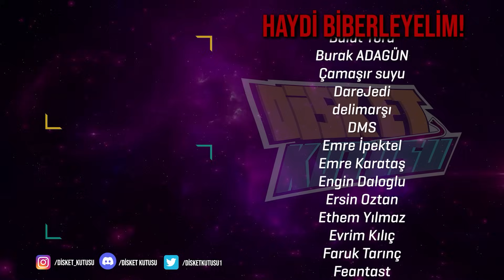2023 OYUN TAHMİNLERİMİZİ HATIRLIYORUZ | Ne Dedik, Ne Gördük?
Sinan Akkol, Faruk Akıncı ve Enis Kirazoğlu 2023'ün başındaki oyun tahminlerini bu videoda sınıyor.

Dead Space Remake'i yerden yere vuran Cherryson'un açıklamaları neler olacak? RE4 Remake'e ne gerek var diyen Faruk Akıncı'dan buz gibi sözler!

İyi seyirler!

Disket Kutusu, Sinan Akkol ve Furkan Faruk Akıncı ile özlediğiniz oyunculuğu ekranlara getiriyor.

İkili Disket Kutusu'nun sarı koltuğunda buluşarak oyun sektörünün mutfağına ve sahnesine ışık tutuyor. Oyun dünyasının klasiklerinden, Türkiye'de oyun geliştiriciliğine kadar uzayan geniş yelpazede en yeni oyunlar, oyun incelemeleri ve stüdyo röportajları da kendine yer buluyor.

Özlediğiniz oyunculuk şimdi, burada.